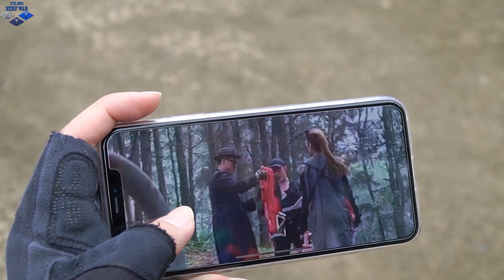Nerf Guns War : Couple SEAL Warriors Nerf Guns Fight Dr Ken Crazy Destroy And Beat Red Criminals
Gangs Nerf guns entertainment video. Please comment to us and fix it. Make it better, more perfect.